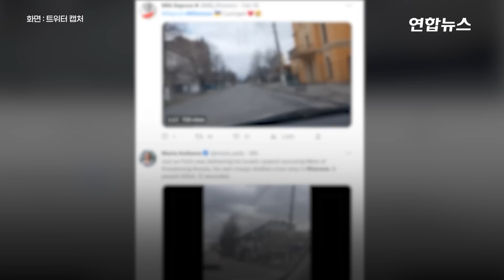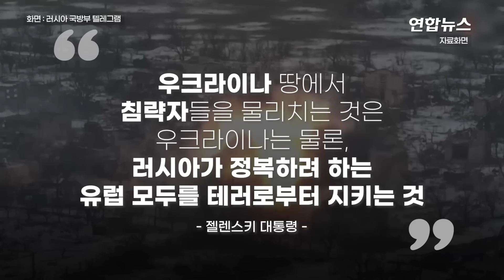푸틴 국정연설 중에도 헤르손 포격…"1년간 민간인 8천명 숨져" / 연합뉴스 (Yonhapnews)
푸틴 국정연설 중에도 헤르손 포격…"1년간 민간인 8천명 숨져"
    (서울=연합뉴스) 러시아가 21일(현지시간) 우크라이나 남부 헤르손에 포격을 가해 6명이 숨지고 12명이 다쳤다고 로이터 통신이 보도했습니다.
    우크라이나 남부군 사령부는 이날 성명에서 "블라디미르 푸틴 러시아 대통령이 연설하는 동안 러시아군이 포격을 가했다"며 이같이 밝혔는데요.
    그러면서 "이날 푸틴 대통령은 러시아는 우크라이나 국민과 싸우는 것이 아니라고 했다"고 지적했습니다.
    실제로 푸틴 대통령은 이날 정오부터 2시간가량 이어진 연설에서 전쟁 책임을 서방과 우크라이나에 전가하면서 "우리는 키이우 정권의 인질이 된 우크라이나 국민과 전쟁을 하는 것이 아니다"라고 주장했습니다.
    볼로디미르 젤렌스키 우크라이나 대통령은 트위터를 통해 "러시아군이 헤르손에 강력한 포격을 퍼붓고 있다"며 "그들이 다시 한번 민간인들을 무자비하게 죽이고 있다"고 비난했습니다.
    젤렌스키 대통령은 또 러시아군의 공격으로 주거지와 고층 건물, 대중교통 정류장, 주차장 등이 파괴됐다고 말했는데요.
    그는 또 헤르손의 포격 피해 현장을 담은 사진과 함께 "우크라이나 땅에서 침략자들을 물리치는 것은 우크라이나는 물론이고 러시아가 정복하려 하는 유럽 모두를 테러로부터 지키는 것"이라고 적었습니다. 영상으로 보시죠.

    제작 : 김해연·김현주
    영상 : 로이터·우크라이나 국방부 텔레그램·러시아 국방부 텔레그램·Bratchuk_Sergey 텔레그램